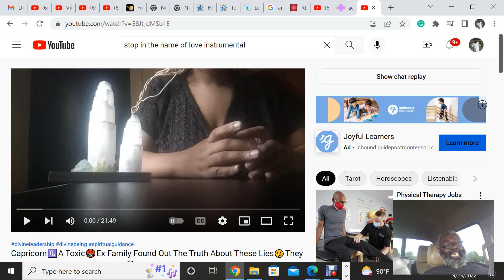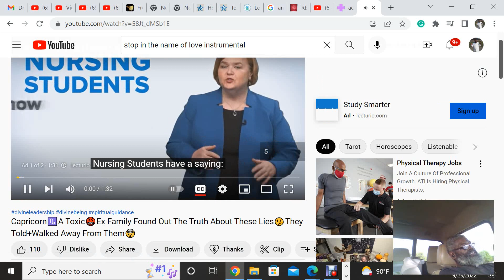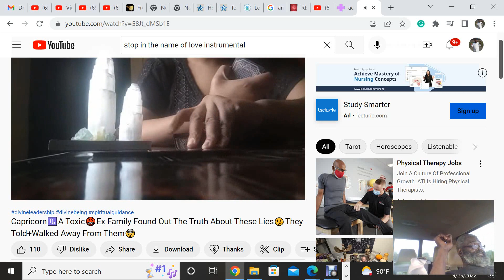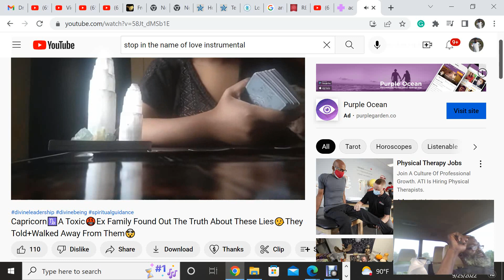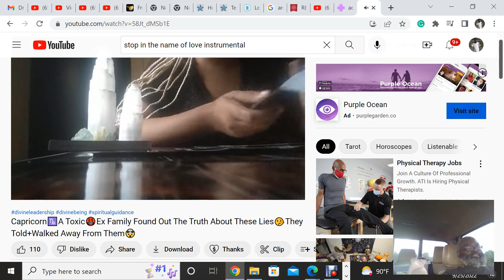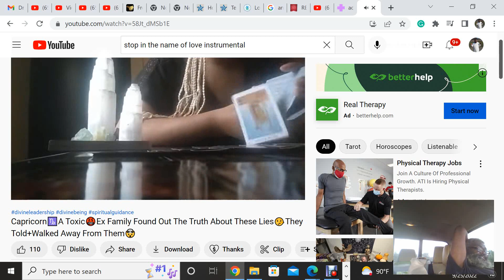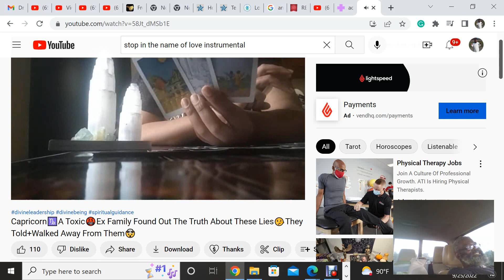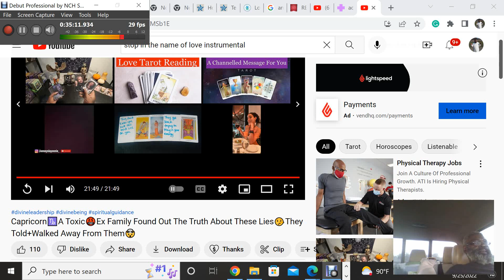Titled 828 Love You're Enemiez, Pray, Far All Change, Our Fatha Prayed Far All Life, Love Created